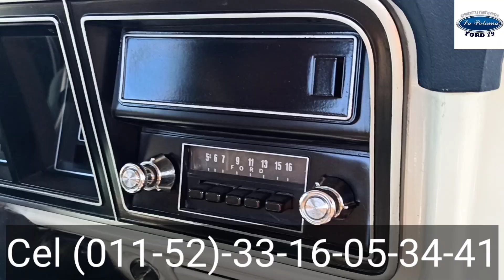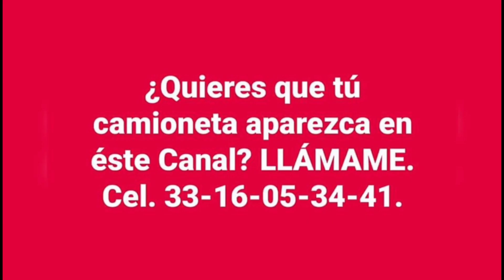Ford 76 CUSTOM Camioneta CLASICA l Joyas Sobre Ruedas l Locos Por Los Autos l Los Restauradores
Vivo en un CONSTANTE VIAJE buscando piezas y materiales PRINCIPALMENTE para Camionetas FORD años 73, 74, 75, 76, 77, 78, 79 en versión Custom y Ranger, modelos : F-100, F-150, F-200, F-250 denominaciones que han hecho historia en la Industria Automotriz y en el mundo en general, concebida por Ford Motor Company, cualquier pieza o Camioneta que puedes usar para presumir, coleccionar, viajar y/o cargar lo que necesites. Edgar Eugenio Martínez Vázquez creador, dueño y UNICO representante de Camionetas y Autopartes "La Paloma" Ford 79, te comparte imágenes de éstas hermosas FORINGAS.

El catálogo más extenso para CUALQUIER VEHÍCULO.

ALERTA! Evita ser estafado. Camionetas y Autopartes "La Paloma" Ford 79 pertenece a Edgar Eugenio Martínez Vázquez y todas las compras se realizan a nombre de Edgar Eugenio Martínez Vázquez.

 @Ford Motor Company   @Ford MX   @Ford Argentina   @FordCanada   @Ford UK   @Trucks Y Trailers   @AmericanTrucks Ford   @Ford Trucks International ​
Ford 79 MEXICANA Custom CAMIONETA CLASICA concebida por Ford Motor Company para el trabajo RUDO.